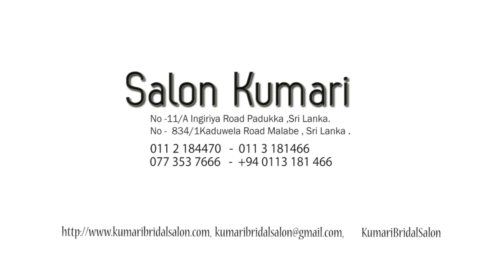Salon Kumari : Commercial Shoot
Step into the visionary world of Sky Creation Photography, where creativity knows no bounds. Our studio captures moments with an artistic touch, transforming ordinary scenes into extraordinary memories. Whether it's weddings, portraits, or corporate events, we specialize in crafting visual stories that resonate. Trust Sky Creation Photography to bring your moments to life with innovation, passion, and unparalleled professionalism.